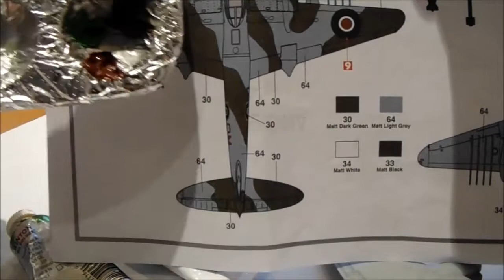MFM: USING OILS on Scale Models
Welcome to MyFactoryModels.
In his video.
Experimenting with oil paints on plastic scale models